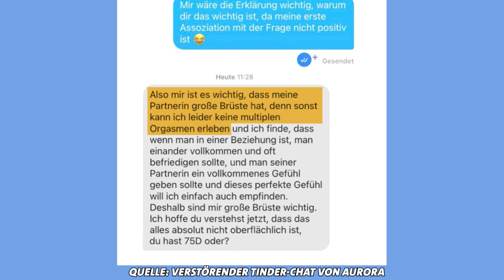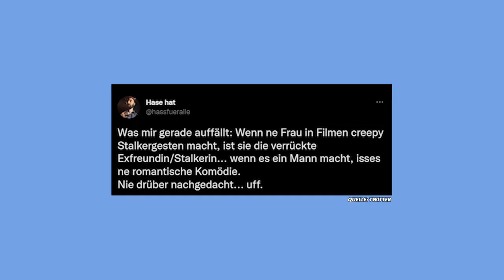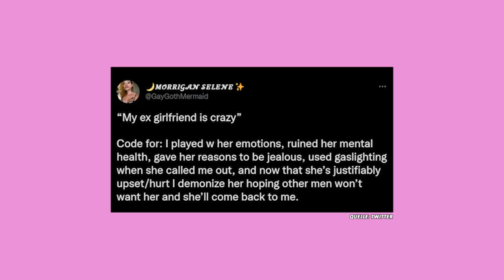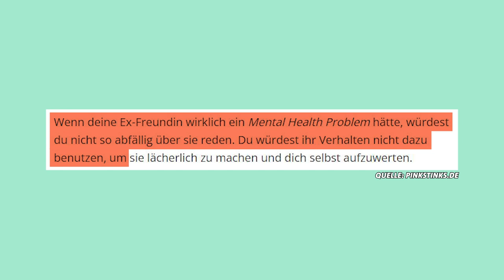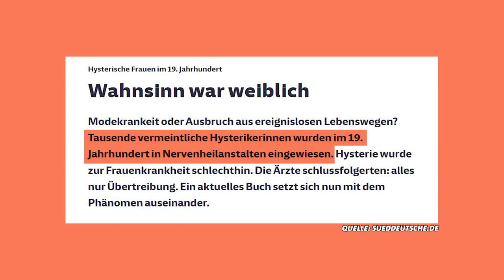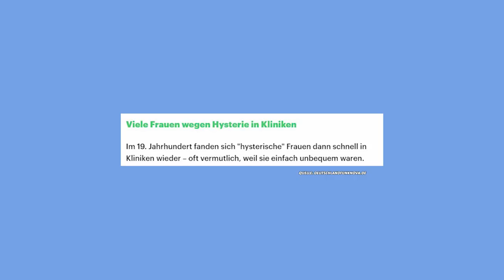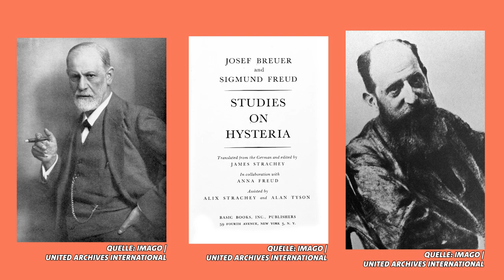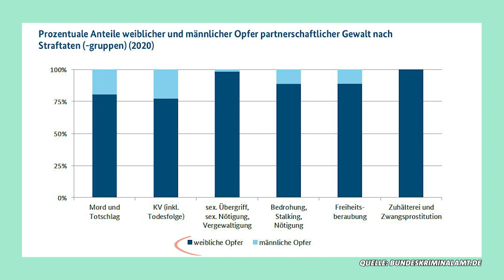Warum die „crazy Ex-Freundin“ gar nicht so crazy ist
„Meine Ex ist so ein Psycho…“ – ein Satz, der entweder unter Freunden oder aber vor der potenziellen neuen Partnerin benutzt wird und auf Social Media als absolute Red Flag gilt. Er bedient das Klischeebild der „verrückten Ex-Freundin“. Ein Bild, das besonders in Filmen wie „Do Revenge“, Serien wie „Euphoria“ oder Musikvideos von Taylor Swift, Olivia Rodrigo und Beyoncé vorkommt. Aber auch im echten Leben wird sich gern darauf berufen, um sich selbst aus der Schuld zu nehmen. Was genau dahinter steckt, warum das so problematisch ist und warum die „crazy Ex-Freundin“ vielleicht gar nicht so crazy ist, checkt Aurora in dieser Folge ab!
Unsere WhatsApp Nummer: 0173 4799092
CREDITS
Redaktion: Aurora Lushtaku & Shannon Gäde
Moderation: Aurora Lushtaku
Kamera: Jenny Oehling
Schnitt: Nina Schledt, Jenny Oehling
CvD: Antje Barthold
Redaktionsleitung: Michael Bart
Videokapitel
00:00 Red Flags beim Dating
00:52 Die crazy Ex in der Musik
02:08 Klischees und Rache
02:29 Euphoria
04:40 Gone Girl
04:56 Do Revenge
06:01 Warum die Ex „crazy“ wird
07:07 „Meine Ex ist so ein Psycho“
08:59 Die Stigmatisierung psychischer Probleme
09:21 Die Geschichte der Hysterie
13:06 Crazy Ex Girlfriend
14:02 Reale Gefahr
14:39 Gewalt in Partnerschaften